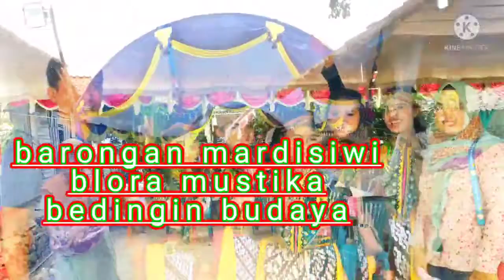Detik" Barongan Mardi Siwi Murwokolo//Di Desa Bedingin @Salam dari seni Barongan Blora